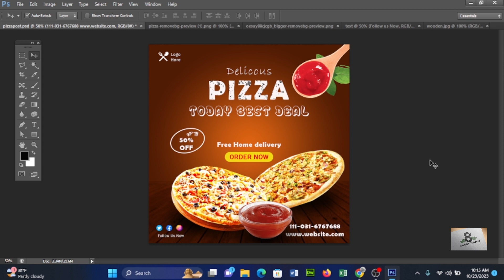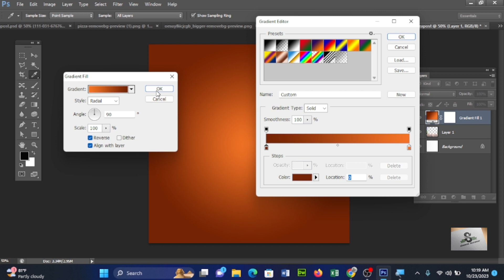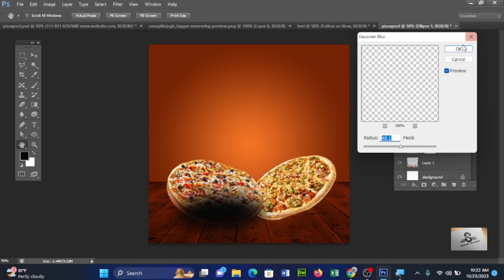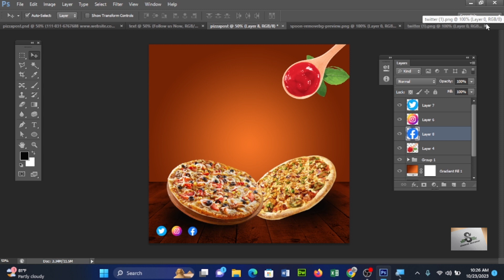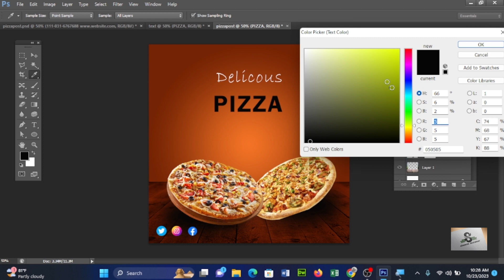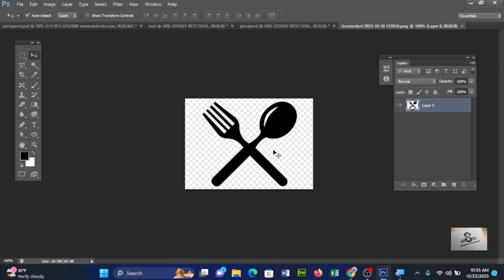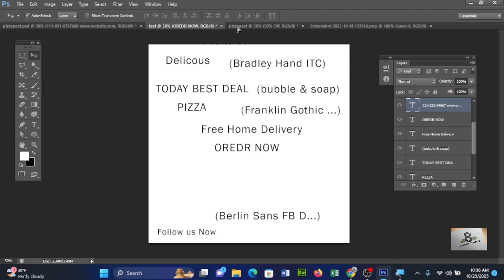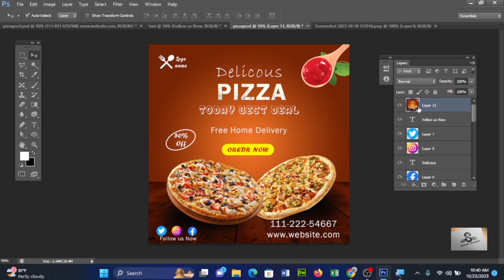Social Media Post Design - Photoshop Cc Tutorial in Urdu / Hindi